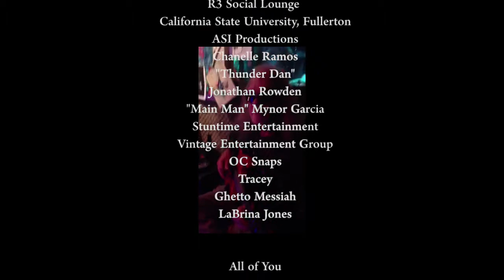Critical Compilations Volume 1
A compilation of CriticalThought's live performances, concerts and events during summer/fall 2013.